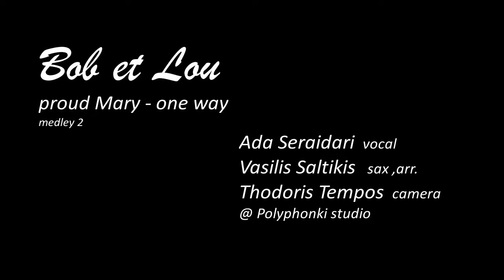Bob et Lou : "Proud Mary - One Way" meddley2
Bob et Lou
"Proud Mary - One Way"
Ada Seraidari voc
Vasilis Saltikis sax,arr
Thodoris Tempos camera